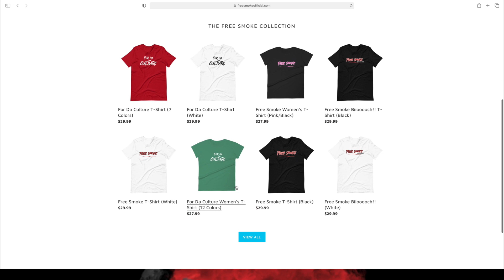*** SNEAK PEEK EXCLUSIVE *** Breaking News On This Youtubers Lamborghini Aventador SV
Get your Free Smoke Official Apparel today!

Shirt sizes  @FatKat   3xl  @Modern Day Muscle   2xl  @The Relly Rellz